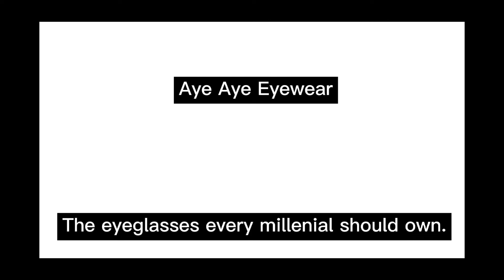Aye Aye Eyewear / (School Project)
A video requirement in English 5
Make your own commercial using 6 Propaganda Techniques